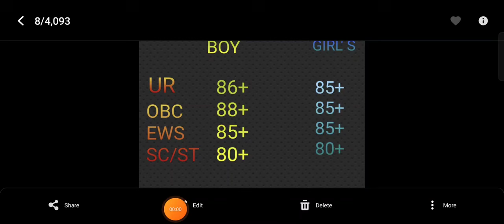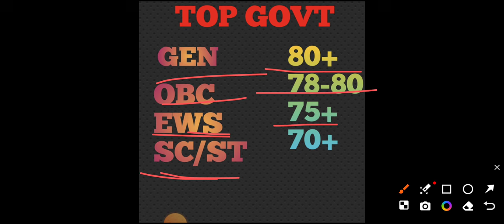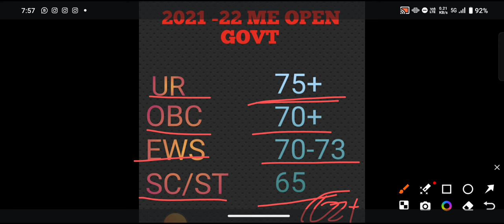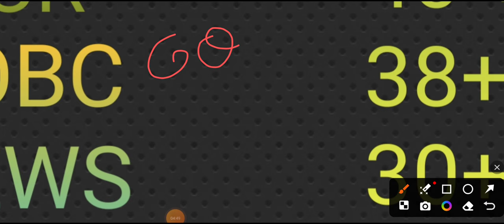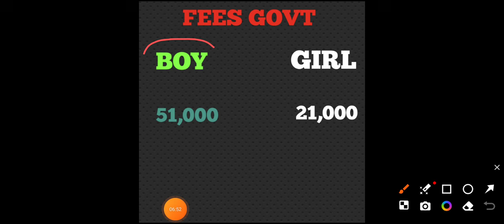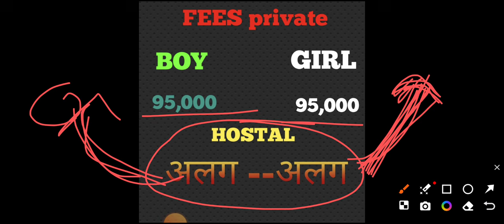🫴RUHS BSC NURSING CUTOFF 2024 ruhs bsc nursing cutoff 2024 BSC NURSING RESULT 2024 ANSWER KEY 2024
RUSH BSC NURSING ENTRANCE EXAM RESULT 2024 bsc nursing entrance exam result jari bsc nursing cutoff

🤞RUHS BSC NURSING RESULT 2024 ruhs bsc nursing result 2024 bsc nursing cutoff 2024  bsc nursing 2024

🤟ruhs bsc nursing cutoff 2024 || BSC NURSING CUTOFF 2024🤟 BSC nursing answer key jari part 2

RUHS BSC NURSING GOVT COLLEGE AND PRIVATE COLLEGE ruhs bsc nursing govt V/s private college  cutoff

ruhs bsc nursing cutoff 2024 || BSC NURSING CUTOFF 2024🤟 BSC nursing answer key jari

👌RUHS BSC NURSING TOP 10 GOVERNMENT COLLEGE BSC NURSING TOP 10 GOVERNMENT COLLEGE BEST GOVT COLLEGE

RUHS BSC NURSING CUTOFF 2024🤞  bsc nursing cutoff 2024  ruhs bsc nursing cutoff 2024  cutoff video
RUHS BSC NURSING ENTRANCE EXAM ANSWER KEY 2024  ruhs bsc nursing entrance exam full paper answer key

RUHS BSC NURSING paper solution 2024 ruhs bsc nursing entrance exam full paper answer key✅

RUHS BSC NURSING CUTOFF 2024 👌 BSC NURSING CUTOFF 2024 bsc nursing cutoff 2024
PHYSICS IMPORTANT QUESTIONS physics  bsc nursing important questions physics important mcq part 2

PHYSICS FORMULA SHEET Ruhs bsc nursing entrance exam date 2024 Ruhs bsc nursing entrance exam date.

Ruhs bsc nursing entrance exam date 2024 fix ruhs bsc nursing exam date 2024  THE SCIENCE CLUB DAUSA

🤞WHO IS BEST FOR NURSING 💯‎@VijayEducationNews   and ‎@GsPlanetInstitute   🎁best nursing coaching

70+ नंबर कैसे लाया ✅ Ruhs bsc nursing entrance exam date 2024. Ruhs bsc nursing entrance exam

Ruhs bsc nursing entrance exam 2024 Ruhs bsc nursing entrance exam syllabus 2024 Ruhs form start 🤞

,✨ PHYSICS IMPORTANT QUESTIONS physics  bsc nursing important questions physics important mcq

RUHS BSC NURSING 2024 ADMISSION FORM | RUHS BSC NURSING 2024 | RAJASTHAN SE BSC NURSING KAISE KREN

Ruhs bsc nursing entrance exam 2024 Ruhs bsc nursing entrance exam 2024 kab lagegi Ruhs form start

ruhs bsc nursing 2024 application form
RAJASTHAN BSC NURSING 2024 APPLICATION FORM
rajasthan bsc nursnig prepration kaise kre
ruhs bsc nursnig prepration kaise karen
ruhs bsc nursing exam kis medium me hoga